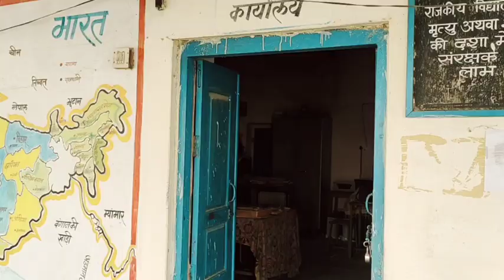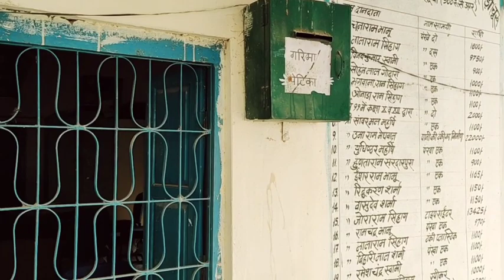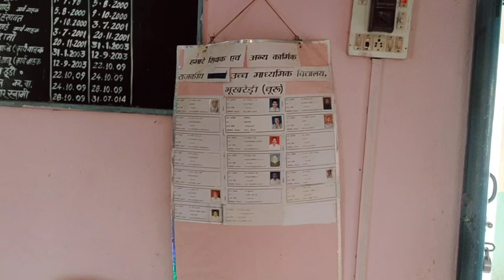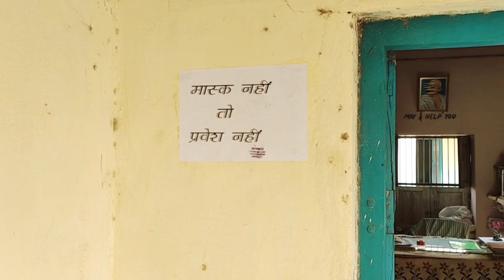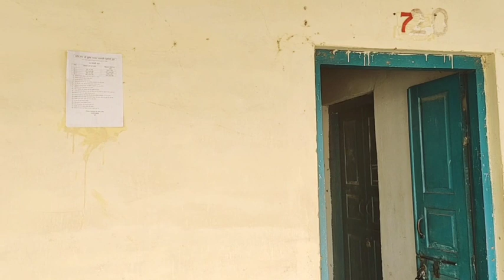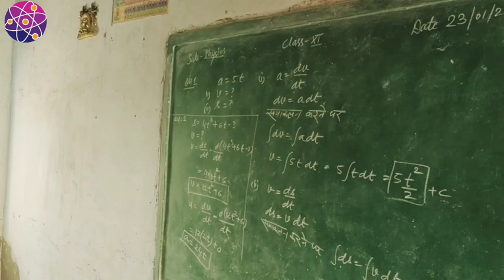government school bhukhreri । take admission in government school । nk sir । science school in raj